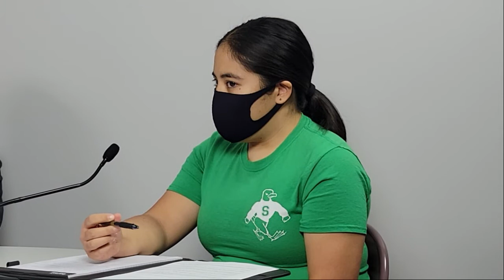Human Rights Day Panel: Reducing Inequalities, Advancing Human Rights.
A lively, informative, and inspiring panel about Human Rights Advocacy, Inequalities, and Advancement from the lens of Howard County Maryland resident activists.

Led by Yolanda F. Sonnier, Office of Human Rights & Equity Administrator.
Featuring: Dr. Maura J. Rossman, Howard County Health Department, Health Officer
Rich H. Gibson, States Attorney for Howard County
Kiana Fok, P-Flag Steering Committee Secretary